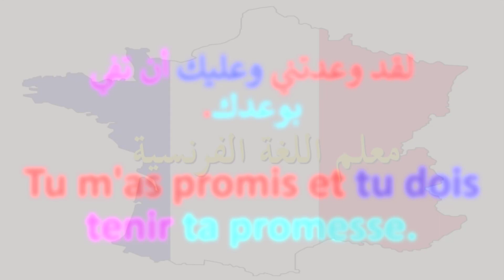تعلم جملة فرنسية كل يوم جملة 47